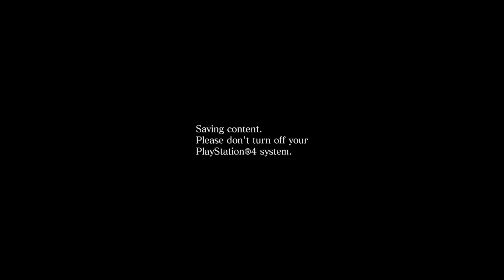PS5 | Resident Evil 6 - Gameplay @ 1080pᴴᴰ (30ᶠᵖˢ) ✔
Welcome To 🔵DumyMaxHD™ 🔴YouTube Gaming Channel

Blending action and survival horror, Resident Evil 6 is a dramatic horror experience that cannot be forgotten. Now in high definition, the game offers multiple characters, including fan favourites and new faces, along with solo and co-op modes and new challenges for players, different from any other in the Resident Evil franchise. This edition includes all DLC, along with two costumes per main character, originally exclusively unlockable through Residentevil.net, that are now unlockable through the game itself.

● Played By : Dumy
● Recorded With : PS5 Share Build
● Resolution : 1080pᴴᴰ (60ᶠᵖˢ) ✔
● Gaming Console : PS5 Digital Edition
● Game Copy : Digital Version
● PS5 Model : CFI-1216B